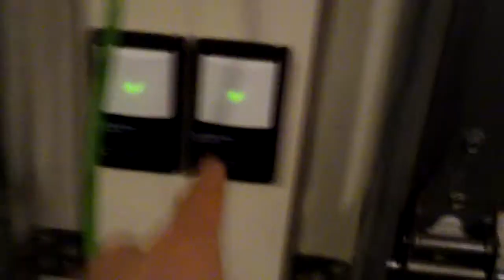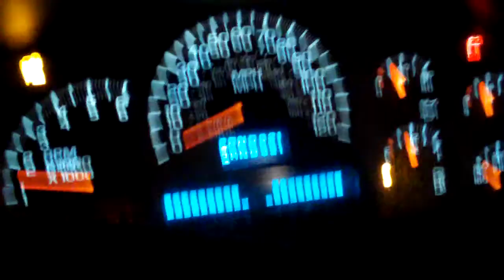East Coast Blizzard 2010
thats what massachusetts is really like